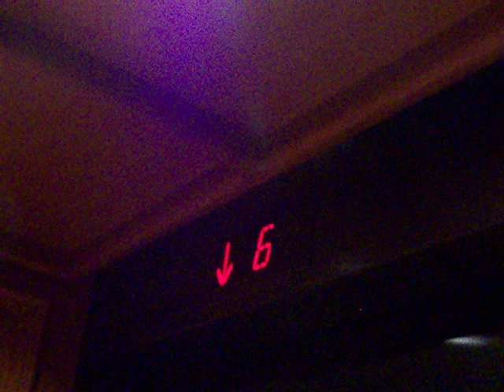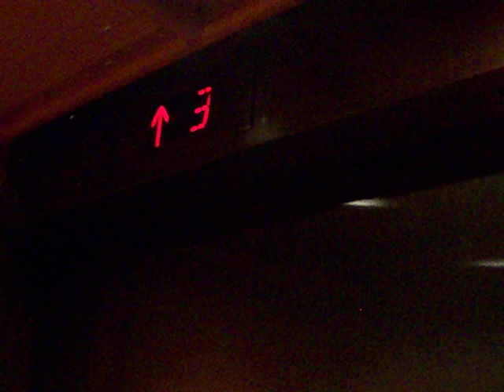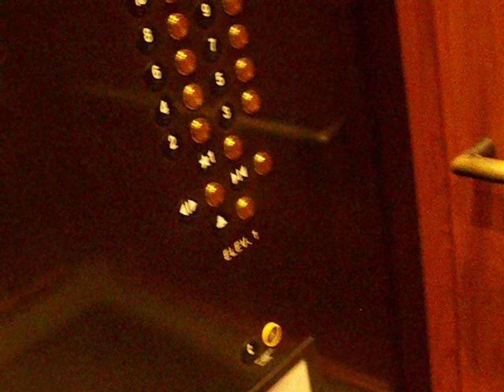Otis Elevator Westin Hotel Westfield Horton Plaza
This is the elevator at Westin Hotel at Westfield Horton Plaza in San Diego, CA. This is a modernized Otis elevator. This used to be a Dover classic before modernization. U can see an old Dover button, that is how u can tell. This is a very fast traction elevator. It was quite busy though. My dad called right before I started my video. This is why I never had time to do the service elevators. This is still a nice elevator.